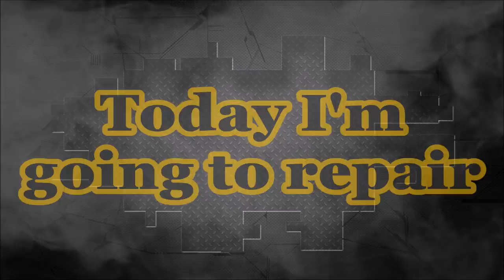Chevrolet Volt. The body repair. Ремонт кузова.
The  body repair with use of a spotter.
Ремонт кузова с использованием споттера.